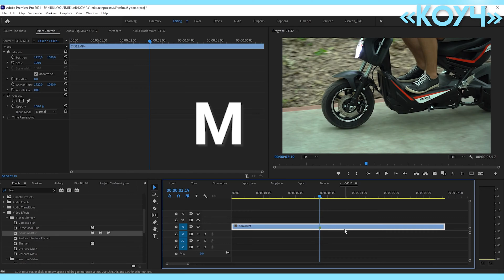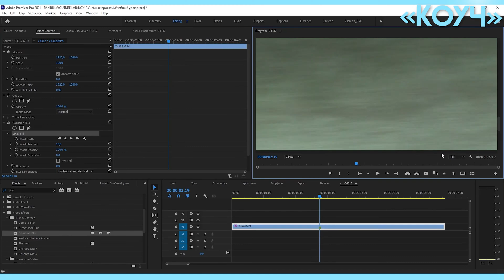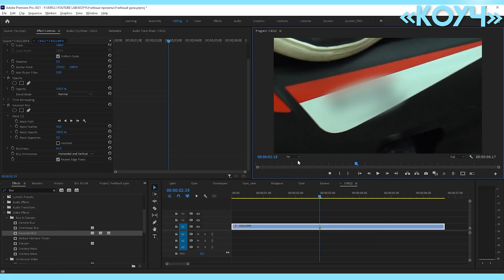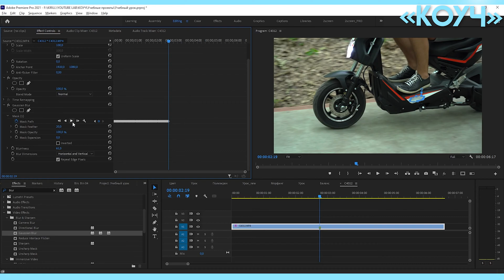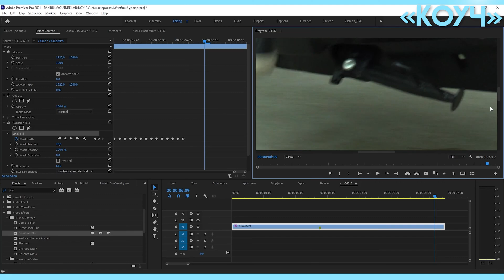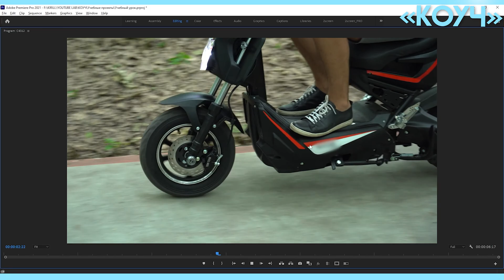Как РАЗМЫТЬ объект в движени Adobe Premiere Pro | как размыть номер машины логотип надпись на видео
Всем привет, меня зовут Kirill Kuzhalev и я занимаюсь видеосъемкой более 10 лет. Снимаю короткометражные фильмы, рекламы и клипы  в KINOOZERO production. Моя цель делится знаниями в максимально доступной форме. Долой воду, только понятные уроки...
Канал КОУЧ всегда поможет!
Рубрика - Adobre Premier Pro для новичков или начинающих
© к0уч Коуч Кирилл Коуч Монтаж Видео "коуч"
Как размыть объект в движени Адоб Премьер Про
Как размыть номер автомобиля на видео
Как размыть логотип
как размыть номер машины на видео